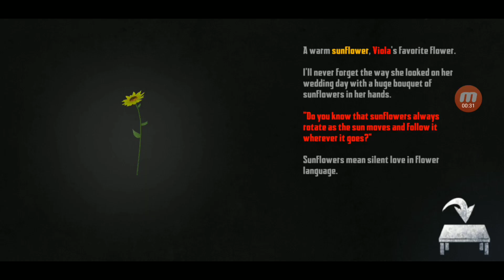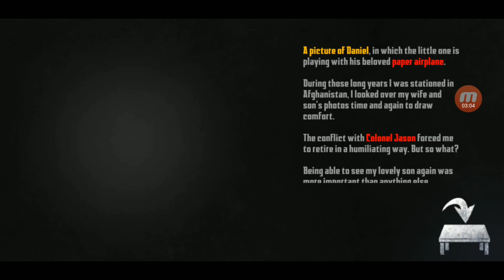Endless Nightmare: Weird Prison - Scott's Dream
Scott's Dream